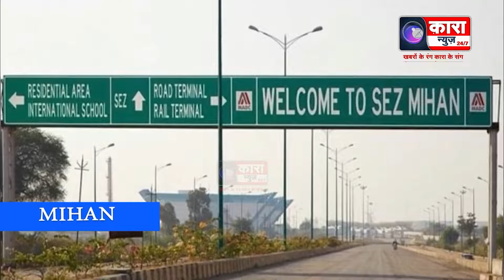चाकू के हमले से घायल युवक की मौत | Kara News Network